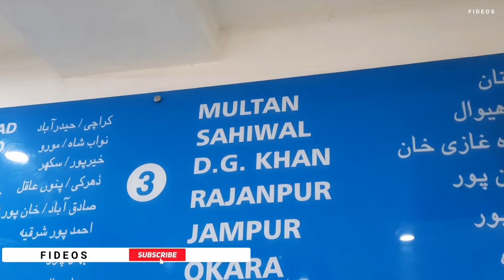DAEWOO BUS SERVICES | Daewoo Pakistan | Lahore Terminal